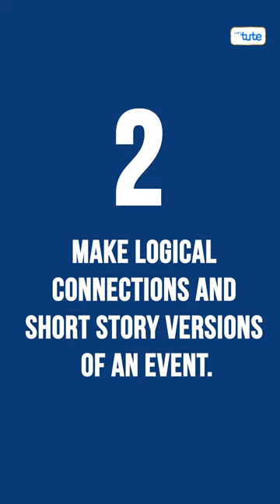How To Remember History Dates | Forgetting Dates in History ?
Struggling to remember important dates in history? There's no need to stress over it! In this video, we'll share with you some simple tips and tricks so that you don't have to worry about forgetting dates ever again. Learn how to use spaced repetition, mnemonics, and other methods to make remembering history dates a breeze!

Head to our website for free courses and also affordable courses on your favorite subjects!